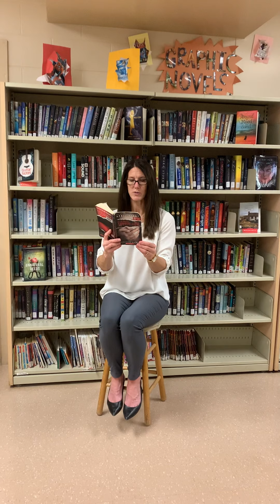The Girl Who was Suppose to Die by April Henry